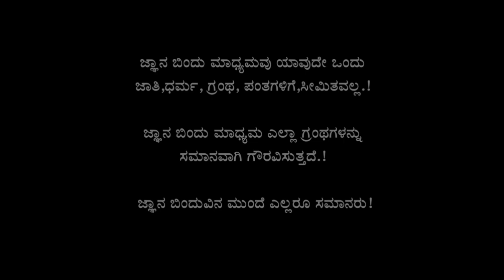Million dollar words.ನೀವು ಮಾಡಿದ ಕೆಲಸಕ್ಕೆ ಪ್ರತಿಫಲ ಸಿಗಲಿಲ್ಲವೆಂದರೆ ತಪ್ಪದೆ ಈ ವಿಡಿಯೋ ನೋಡಿ. ಜ್ಞಾನ ಬಿಂದು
ಜ್ಞಾನ ಬಿಂದು ಮೀಡಿಯಾ#

ನಮಸ್ಕಾರ ವೀಕ್ಷಕರೆ ಜ್ಞಾನ ಬಿಂದುವಿನಲ್ಲಿ ಯಾರನ್ನು ಉದ್ದೇಶಿಸಿ ಮಾತನಾಡಿರುವುದಿಲ್ಲ ಹಾಗೂ ಯಾವುದೇ ಸಮಾಜಘಾತುಕ ಕಾನೂನು ಬಾಹಿರ ವಿಷಯಗಳನ್ನು ಪ್ರಸ್ತಾಪಿಸಿರುವುದಿಲ್ಲ ನಿಮ್ಮೆಲ್ಲರ ಪ್ರೋತ್ಸಾಹದಿಂದ ಸಮಾಜದ ಒಳಿತಿಗಾಗಿ ಯುವ ಪೀಳಿಗೆಯ ಪ್ರೇರಣೆಗಾಗಿ ಪ್ರತಿಯೊಬ್ಬರಿಗೂ ಆತ್ಮ ವಿಶ್ವಾಸ ಮೂಡಿಸಿ ಧೈರ್ಯವನ್ನು ಮೂಡಿಸಿ ಜೀವನದಲ್ಲಿ ಬರುವ ಕಷ್ಟಗಳನ್ನು ಎದುರಿಸುವ ಧೈರ್ಯವನ್ನು ಮೂಡಿಸಿ ಏನಾದರೂ ಸಾಧನೆ ಮಾಡಬೇಕೆಂಬ ಛಲವನ್ನು ಮನದೊಳಗೆ ಮೂಡಿಸಿ ಸಮಾಜಕ್ಕೆ ಉತ್ತಮವಾದ ನಿಖರವಾದ ವಿಷಯಗಳ ಜ್ಞಾನವನ್ನು ನೀಡಿ ಎಲ್ಲರಿಗೂ ದಾರಿ ದೀಪವಾಗುವುದು ಜ್ಞಾನ ಬಿಂದುವಿನ ಗುರಿಯಾಗಿದೆ. ಪ್ರತಿಯೊಬ್ಬರೂ ಜ್ಞಾನ ಬಿಂದು ಯುಟ್ಯೂಬ್ ಮೀಡಿಯಾ ವನ್ನು ವೀಕ್ಷಿಸಿ ಸಬ್ಸ್ ಕ್ರೈಬ್ ಮಾಡಿಕೊಳ್ಳುವುದರ ಮೂಲಕ ಜ್ಞಾನ ಬಿಂದುವಿನ ಜೊತೆ ಕೈಜೋಡಿಸಿ ಧನ್ಯವಾದಗಳು 🙏.

ಜಾಹೀರಾತುಗಳನ್ನು ನೀಡಬಯಸುವವರು ಈ ನಂಬರ್ ಗೆ ಮೆಸೇಜ್ ಮಾಡಿ 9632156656 (Whatsapp)

*ಜ್ಞಾನ ಬಿಂದು ಯುಟ್ಯೂಬ್ ಮೀಡಿಯಾ*

ಚಾಣಕ್ಯನ ಈ ಸೂತ್ರಗಳು ನಿಮ್ಮ ಜೀವನದಲ್ಲಿ ಬದಲಾವಣೆಗಳು ತರುತ್ತವೆ.(part -2)

ಚಾಣಕ್ಯನ ಈ ಸೂತ್ರಗಳು ನಿಮ್ಮ ಜೀವನದಲ್ಲಿ ಬದಲಾವಣೆಗಳು ತರುತ್ತವೆ.(part -3)

ಈ 6 ಲಕ್ಷಣಗಳು ಹೊಂದಿದವರು ಶ್ರೇಷ್ಠ ವ್ಯಕ್ತಿಗಳು ಎಂದು ಚಾಣಕ್ಯರು ಹೇಳಿದ್ದಾರೆ.

ಹೆಣ್ಣಿನ ಬಗ್ಗೆ ಚಾಣಕ್ಯರು ಬಿಚ್ಚಿಟ್ಟ ಸತ್ಯ.

ಚಾಣಕ್ಯರ ಈ ಸೂತ್ರಗಳು ನಿಮ್ಮ ಜೀವನದಲ್ಲಿ ಬದಲಾವಣೆಗಳು ಬರುತ್ತವೆ (part -1)

ಈ‌ ಮೂರು ಸಂದರ್ಭಗಳಲ್ಲಿ ನಾಚಿಕೆ ಪಡಬಾರದು ಎಂದು ಚಾಣಕ್ಯರು ಹೇಳಿದ್ದಾರೆ.

ಈ 4 ಜಾಗಗಳಲ್ಲಿ ಯಾವತ್ತೂ ಇರಬಾರದು ಎಂದು ಚಾಣಕ್ಯರು ಹೇಳಿದ್ದಾರೆ

ಚಾಣಕ್ಯನ ಜೀವನ ಚರಿತ್ರೆ.

ಸುಳ್ಳು ಹೇಳಬೇಕಾದರೆ ಬುದ್ಧಿ ಇರಬೇಕು ಆದರೆ ನಿಜವನ್ನು ಹೇಳಬೇಕಾದರೆ ಹೃದಯದಲ್ಲಿ ಧೈರ್ಯವಿರಬೇಕು. Motivational video

ನಿಮ್ಮನ್ನು ಅವಮಾನಿಸಿದವರಿಗೆ ಈ ರೀತಿ ಉತ್ತರ ನೀಡಿ. motivational video

ಚಾಣಕ್ಯ ಸೂತ್ರ motivational video

ಬುದ್ಧರ ಸೂತ್ರ . ಈ ರೀತಿ ಮಾಡಿ

ನಿಮ್ಮ ಗೆಲುವಿಗೆ ದಾರಿ. Motivational video

ನೀನು ಎಷ್ಟು ಕಡಿಮೆ ಮಾತನಾಡಿದರೆ ಅಷ್ಟು ಬೆಲೆ Motivational video

ಶಿವನಿಗೆ ನಂದಿ ವಾಹನವಾಗಿದ್ದು ಹೇಗೆ

ಮಿತ್ರನೇ ಈ ಮಾತು ನಿನಗಾಗಿ ಹೇಳುತ್ತಿರುವೆ ಕೇಳು

ಭಯಪಡಬೇಡ. Motivational video

ನೀವು ಹೆಚ್ಚು ಯೋಚನೆ ಮಾಡುವಿರಾ?

ನಕುಲ-ಸಹದೇವರು ಇಂತವರೇ

 ತನ್ನ ದೇಹದ ಮಾಂಸವನ್ನೇ ಧಾನವಾಗಿ ಕೊಟ್ಟ ಶಿಬಿ ಚಕ್ರವರ್ತಿ ನೀತಿ ಕಥೆ

 ಬುದ್ಧರು ಶಿಷ್ಯರಿಗೆ ಕೇಳಿದ 5 ಮುಖ್ಯವಾದ ಪ್ರಶ್ನೆಗಳು.

ಹಣ. Gowthama Buddha's story.

ಅಪ್ಪ /ಮಗ
Father and son Heart touching story in Kannada

ಬುದ್ಧರು ಹೇಳಿದ ಮನಸ್ಸನ್ನು ಗೆಲ್ಲುವ ರಹಸ್ಯ.!

ತಾಳ್ಮೆ ಮತ್ತು ಸಹನೆ
 Gowthama Buddha's story

ನಿಮ್ಮನ್ನು ಪ್ರೀತಿಸಿದವರು ನಿಮ್ಮನ್ನು ಬಿಟ್ಟು ದೂರ ಹೋಗಿದ್ದರೆ.
Gowthama Buddha's story.

ಮಿತ್ರನೇ ಸಮಯವು ಕಡಿಮೆ ಇದೆ Motivational video

ಯಾವ ತಪ್ಪಿಗೆ ಯಾವ ಶಿಕ್ಷೆ ಗರುಡ ಪುರಾಣದಲ್ಲಿ ಹೇಳಿರುವಂತೆ

ಭಗವಾನ್ ಬುದ್ಧರು ಹೇಳಿದ ಈ ಮಾತುಗಳನ್ನು ನೆನಪಿಟ್ಟುಕೊಳ್ಳಿ ಜೀವನವೇ ಬದಲಾಗುತ್ತದೆ

ಸಮಯ Kannada motivational video

ಅಪ್ಪ ಮತ್ತು ಮಗನ ಕಥೆ

ಮಾಂಸವನ್ನು ತಿನ್ನಬಹುದೆ ಅಥವಾ ತಿನ್ನಬಾರದೆ
ಗರುಡ ಪುರಾಣದಲ್ಲಿ ಹೇಳಿರುವಂತೆ

ಸ್ವಾಮಿ ವಿವೇಕಾನಂದರ ನುಡಿಮುತ್ತುಗಳು

ವಿವೇಕಾನಂದರ ಜೀವನ ಚರಿತ್ರೆ

ಗೌತಮ ಬುದ್ಧರ ಜೀವನ ಚರಿತ್ರೆ

ವಾಯು ಬಂಧನ ಬಗ್ಗೆ

ಸ್ವಾಮಿ ವಿವೇಕಾನಂದರ ಬಗ್ಗೆ ನೀವರಿಯದ ರಹಸ್ಯ!👆

ಕೋಪದ ಬಗ್ಗೆ ಬುದ್ಧರು ಹೇಳಿದ ಸರ್ಪದ ಕಥೆ

ಸಮಸ್ಯೆ!  kannada motivational video

ಮೂರು ಜನ ಸ್ನೇಹಿತರು 👆

ಅತಿ ಆಸೆ! ಬುದ್ಧರು ಹೇಳಿದ ನೀತಿ ಕಥೆ

ಮೋಸದ ಸ್ನೇಹಿತನ ಬಗ್ಗೆ ಬುದ್ಧರು ಹೇಳಿದ ಕಥೆ

 ಮೂರು ಜನ ಸ್ನೇಹಿತರು 👆